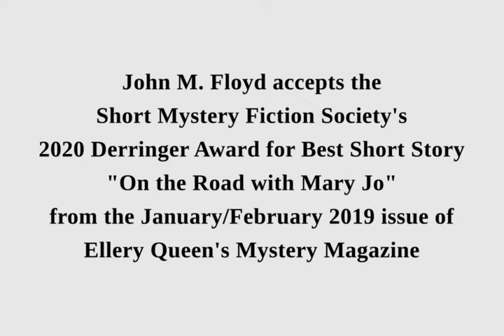John M. Floyd accepts his 2020 Best Short Story Derringer Award